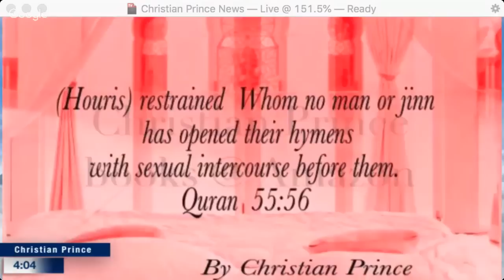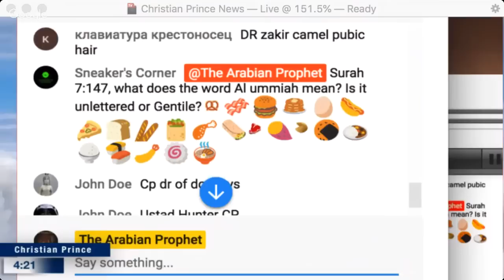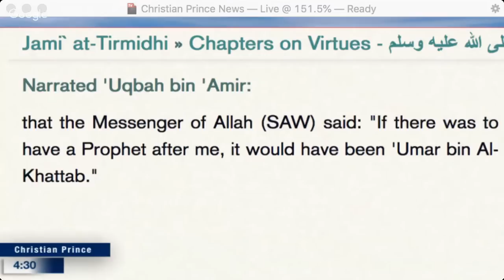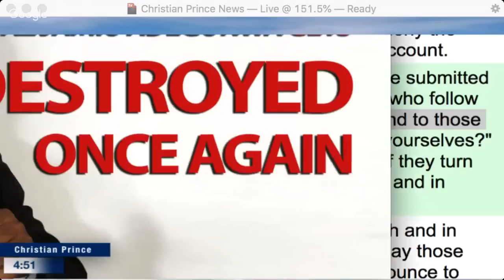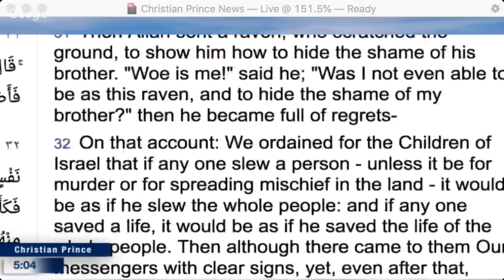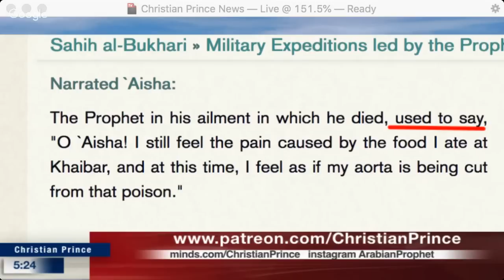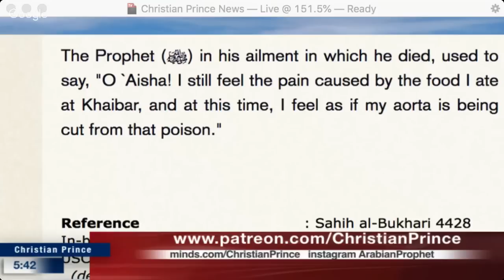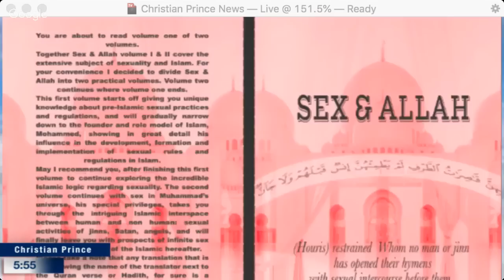Christian Prince - Shocking Knowledge of Prophet Muhammad (SAW)